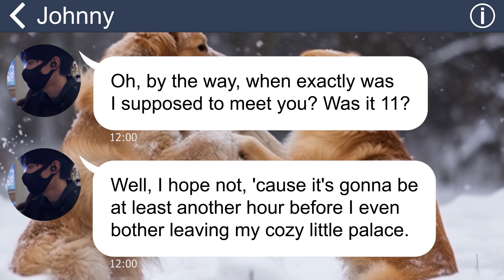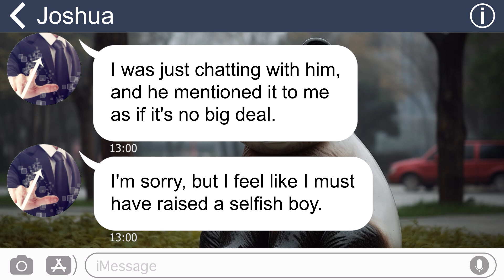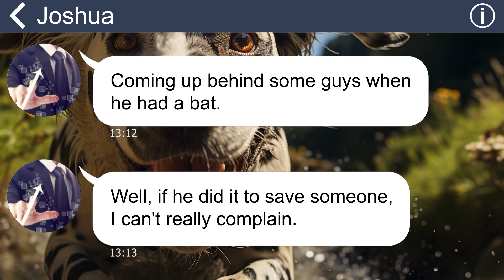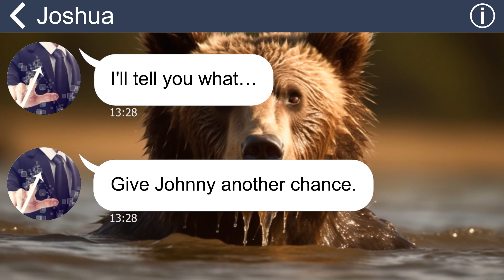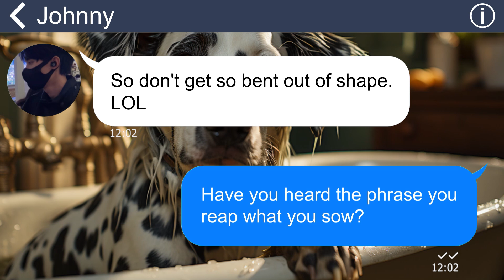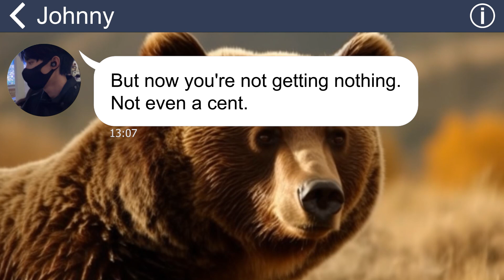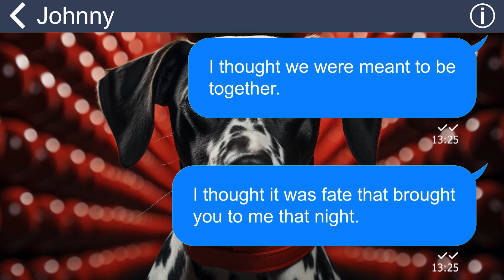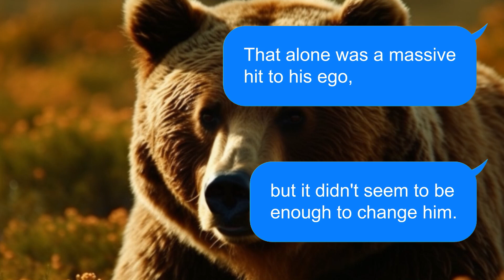[Apple] I'm so happy to marry HS crush, but he turns into a different person after our wedding...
In high school, there was this guy who came to my rescue when I was being bullied by some unpleasant individuals. Grateful for his help, I eventually agreed to get engaged to him. However, things took a turn for the worse as his attitude began to change